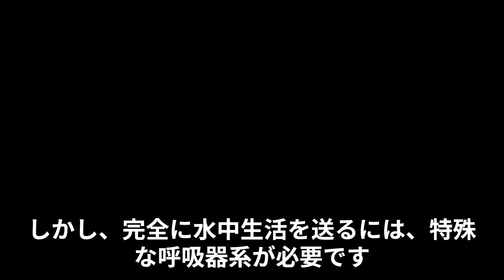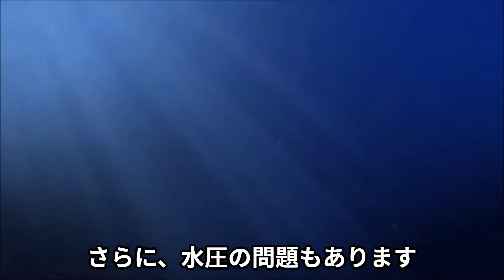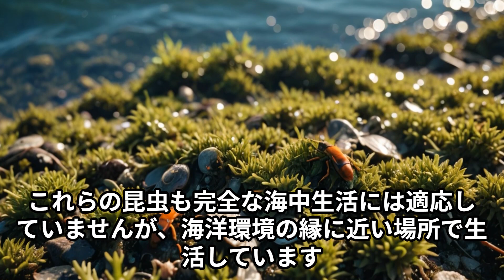【珍獣獣医】昆虫が海中にいない理由 鳥吉英伸 Dr. Hidenobu Toriyoshi, Ph.D, DVM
鳥吉英伸 Hidenobu Toriyoshi

▼鳥吉英伸 経歴、鳥吉英伸 現在

東京大学大学院医学系研究科で博士課程を卒業し、医学博士および獣医師の資格を取得。さらに、アメリカ獣医師会および米国カリフォルニア州獣医師会のメンバーでもある。また、獣医科大学大学院で教鞭を執り、動物病院の院長も務めている。

彼はアメリカのフロリダ州シーワールド水族館やカリフォルニア州サンディエゴ動物園などで獣医師としての経験を積み、様々な動物種（哺乳類、鳥類、爬虫類、両生類、魚類、昆虫、無脊椎動物）の治療に携わってきました。その腕前は世界中で高く評価され、彼は二万もの動物種の治療に貢献しています。

彼はアメリカ獣医師会の「モデストマクリーン賞」を受賞し、これは日本人として初めての快挙です。彼はまさに珍しい獣医師、珍獣ドクターとしてその名を知られています。
【鳥吉英伸 画像】

▽関連動画
奇跡のカリスマ獣医2 鳥吉英伸【日本語字幕版】Prof. Dr. Hidenobu Toriyoshi, Ph.D., DVM, D.M.Sc.

奇跡のカリスマ獣医 鳥吉英伸【1分切り抜き】「昆虫、魚から象、クジラまで治療する獣医さん」Prof. Dr. Hidenobu Toriyoshi, Ph.D., DVM, D.M.Sc.

【都市伝説】未知なる絆 - 獣医の異次元冒険と動物たちとの対話。アヤワスカの力で描く、動物と人間の心の物語【日本語字幕】

獣医の細道 - 世界で輝く若き凄腕獣医師の物語 “東京の獣医師ムラの陰謀と挑戦。日本の小動物病院業界の闇を暴く”

サンディエゴ動物園の奇跡の獣医師: 日本人初の挑戦者 "2万種の動物との感動の診療日記と思い出の瞬間" 鳥吉英伸 Prof. Dr. Hidenobu Toriyoshi, DVM, Ph.D【日本語字幕】

【鳥吉英伸】王のペットたち！世界最高峰のスゴ腕獣医との出会い「鳥吉博士とカンボジア国王のモンキーズ。異国の王宮ペットたちの物語」

カバの歯科冒険、メロンで虫歯戦士 "カバの歯科治療の驚きの一瞬" 歯の秘密と治療の舞台裏【切り抜き】

The highest skilled veterinarian who treats everything from insects to elephants, Hidenobu Toriyoshi [English subtitled movie]-short movie

The highest skilled veterinarian who treats everything from insects to elephants, Hidenobu Toriyoshi [English subtitled movie]

Pets of the King! Encounter with the World's Top-notch Veterinarian: "Dr. Toriyoshi and the Monkeys of the Cambodian King's Palace. The Story of Foreign Royal Pets."

Professor Dr. Hidenobu Toriyoshi, D.V.M., D.M.Sc., Ph.D. : Graduate School of Medicine, Tokyo University

企画制作：のん、みーさん